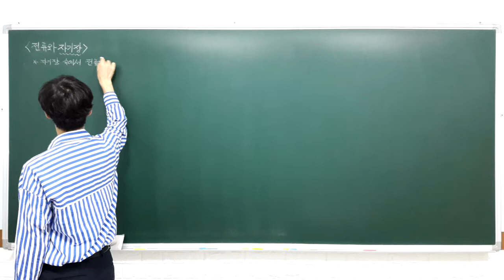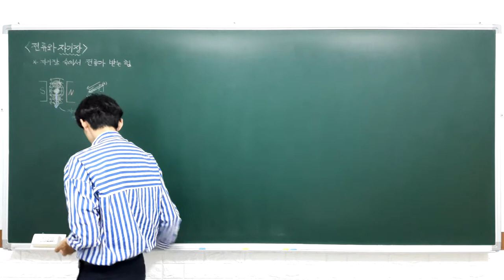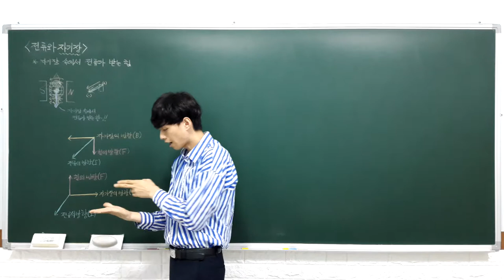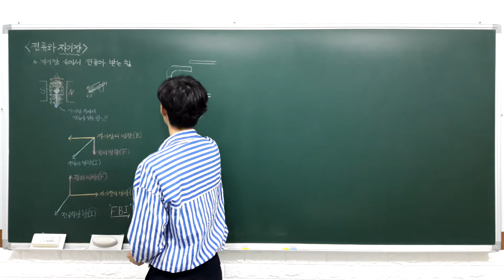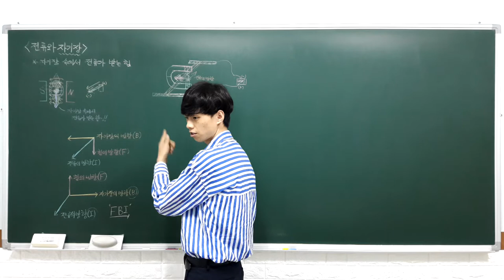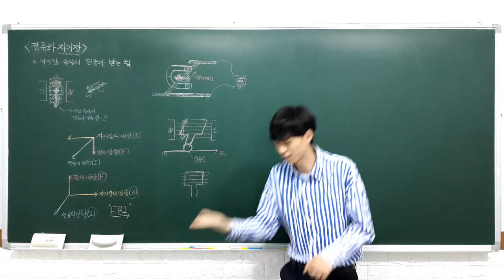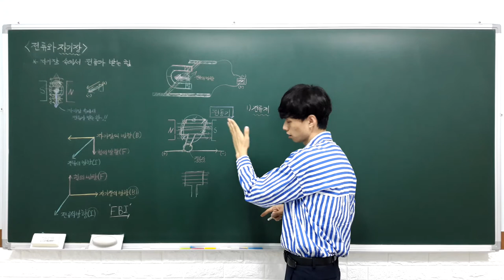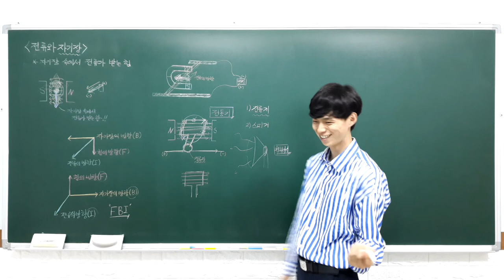하이탑 중등과학 3 1 7 전류와 자기장 (자기장 속에서 전류가 받는 힘) - B반